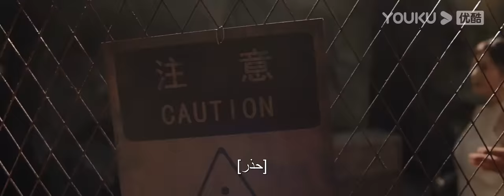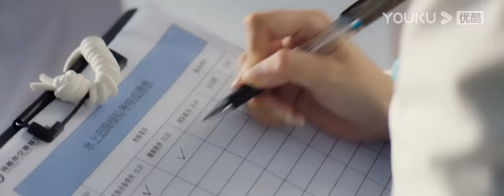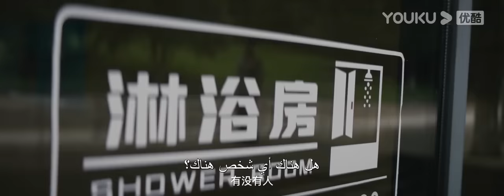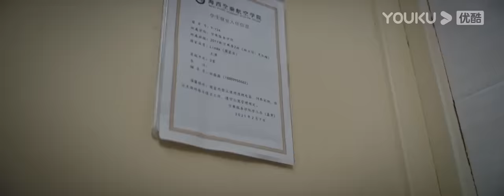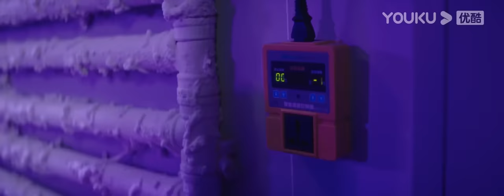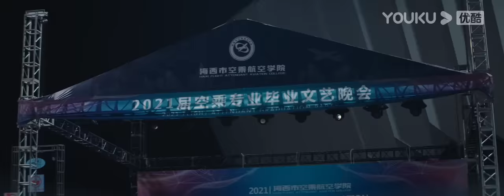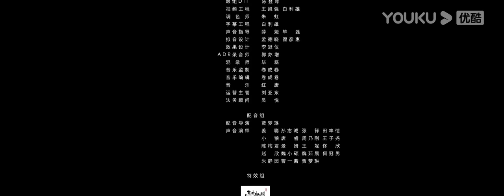[البواء الصاعد في مدرسة البنات] ｜Rising Boas in a Girl's School｜إثارة/كارثة｜YOUKU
معركة دهاء بين المضيفات والثعابين القاتلة!
مقدمة: توجد قاعدة سرية لتربية الثعابين في ضواحي مدينة هايشي. ذات يوم، هربت مجموعة شرسة من الثعابين من القفص وبدأت في مهاجمة البشر بشكل محموم في قاعدة تكاثر الثعابين. في الوقت نفسه، زحفت مجموعة الثعابين أيضا إلى مدرسة مضيفات ليست بعيدة عن قاعدة تكاثر الثعابين. تستعد المدرسة لحفل التخرج، ولا يزال الطلاب الذين لا يعرفون أنهم على وشك مواجهة الخطر يجرون مسابقة المهارات المهنية للمدرسة. وتدفقت مجموعة الثعابين سرا في أماكن مختلفة بالمدرسة، وتعرضت عدة فتيات للعض من قبل مجموعة من الثعابين، وأزعج الصراخ المبنى بأكمله، وهربت الفتيات. أنقذ حارس الأمن ليو تشاو لي مينجنا، مضيفة طيران رئيسية حوصرت بسبب الثعابين، وأراد الاثنان إخطار المعلمين والطلاب في المدرسة للإخلاء، لكن المدير أوقفهم. تحت أعين الجمهور الساهرة، ابتلع الثعبان الأسود العملاق الرئيس في لدغة واحدة، وبدأ الهروب الكبير للإنسان والثعبان. نظرا لأن طلاب الأفعى العملاقة قد فروا في حالة من الفوضى ، قرر ليو تشاو ولي مينجنا التقدم وقيادة الفتيات الأخريات للهروب من خطر مجموعة الثعابين.

النوع: إثارة / كارثة
المخرج: قوه يو لونغ/شيه ون جون
بطولة: زينغ لونغ / بينغ بو / شي شوانرو / كاو تيان كاي / بانغ يونغ